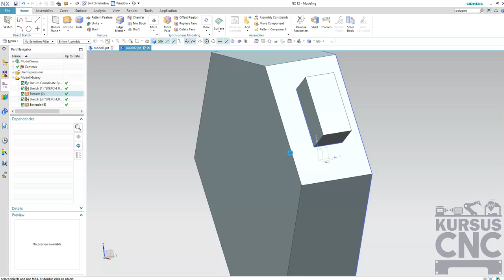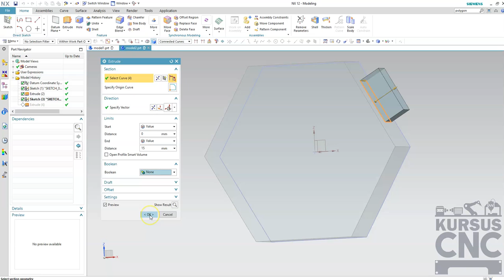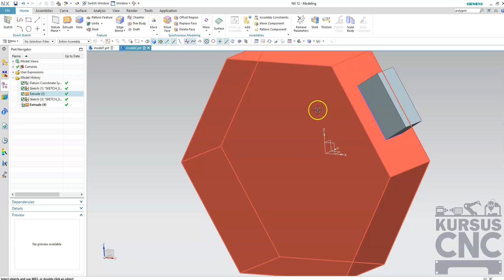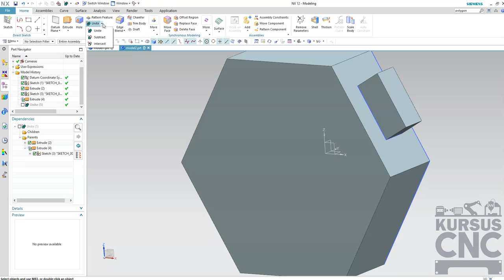23 Perintah Unite pada objek 3D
23  Perintah Unite pada objek 3D